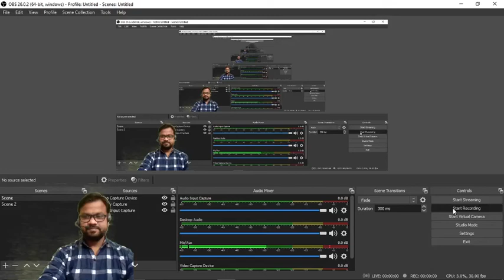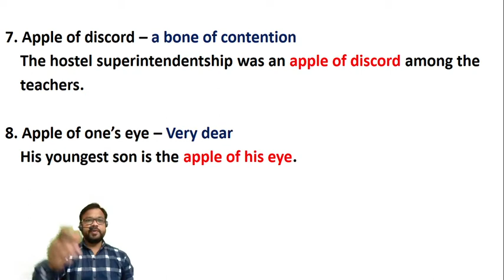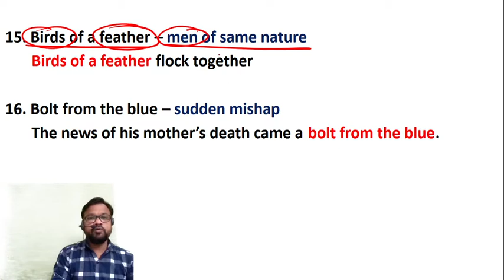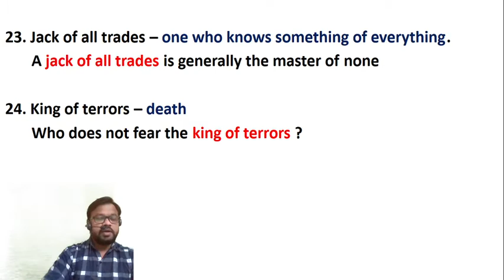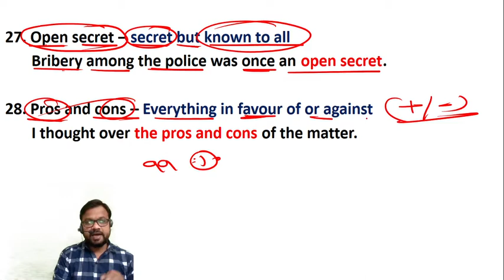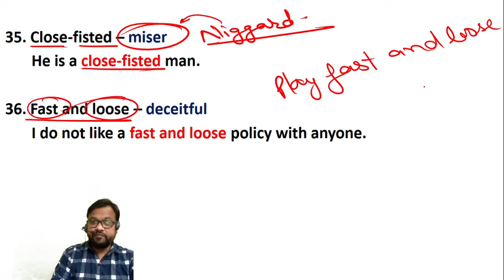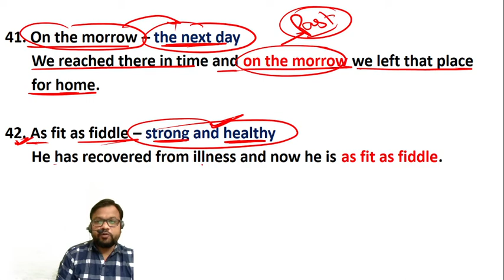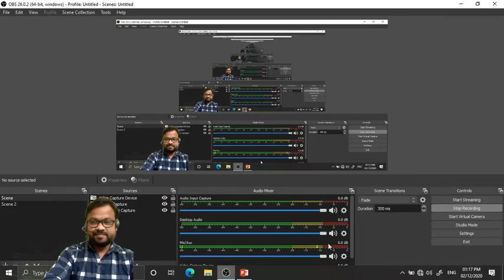VOCABULARY/ up TGT PGT/Modern words / Modern Phrases IBPS PO - 2020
English Grammar By Pavan Sengar For SSC CGL, Bank PO, UPSC, CTET, UPTET, NVS, KVS, DSSSB.

In this video we describe all important vocabulary which is important for solve the english questions.